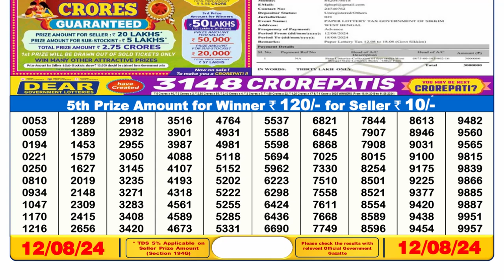✅Sikkim State Lottery Sambad 6pm Result 12.08.24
lottery result
sikkim lottery khela